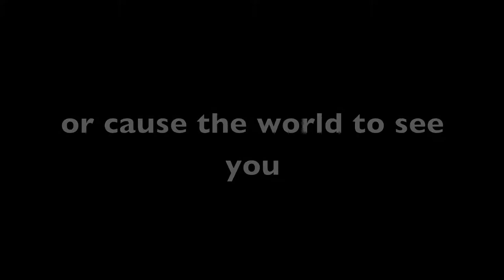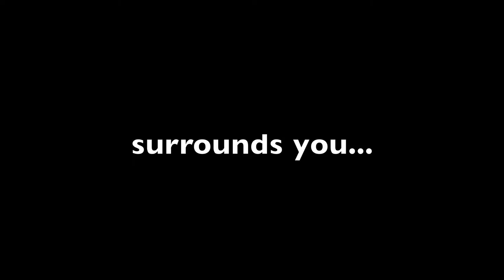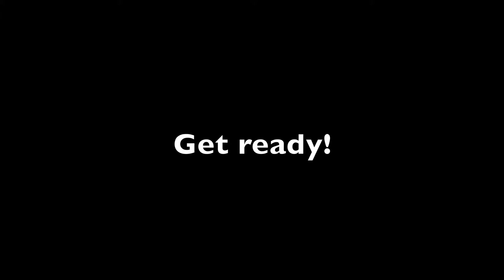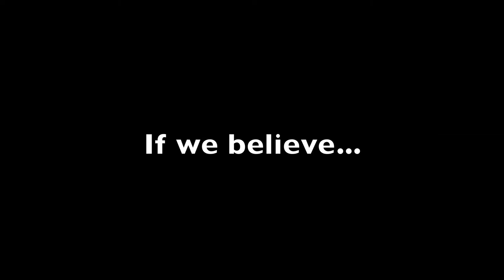OHHS Virtual Choir - Bass 1 Learning Track